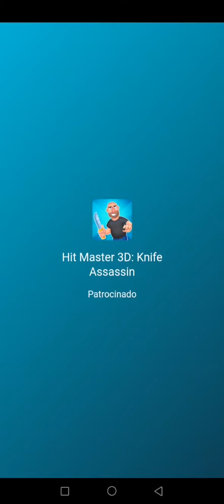Dungeon Age of Heroes Soluciones Winter is Coming 4 completo🦹🏻🦹🏻 Suscribete